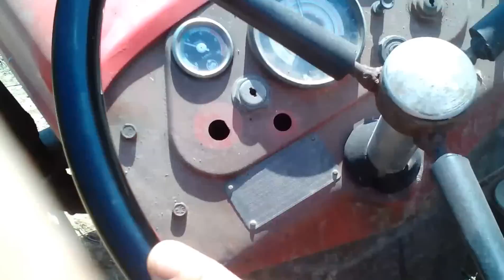IMT 558 VOŽNJA